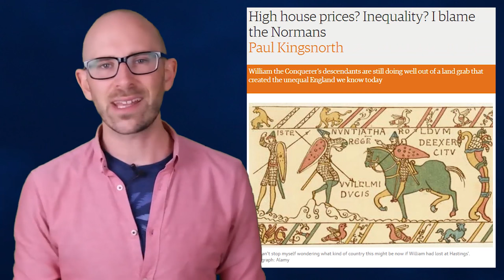For The Last 1,000 Years, The Same Families Have Owned Most Of England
In this video:

Shortly after the Normans conquered England in 1066, their monarch, William, seized all of the lands, then divvied up control among those soldiers and nobles who helped him defeat the Anglo-Saxons (and keeping a fair bit for himself). However, as dramatic as that was, it is even more shocking that today, most of Britain remains in the hands of the descendants of those early Norman conquerors.